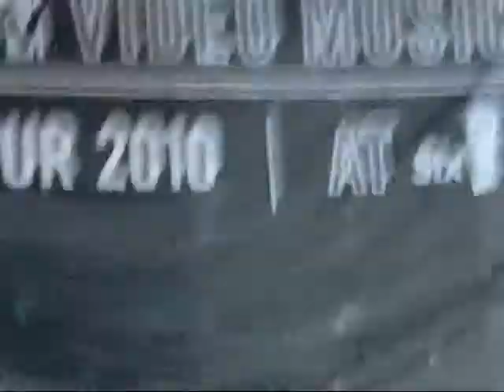Never Shout Never - Love is Our Weapon [ Six Flags New England MTVU Tour ]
oh yes. Sorry about the begining! There was confetee (spelling fail) and i was trying to show it but i failed really badly. SORRY

its gets normal around :43 seconds.